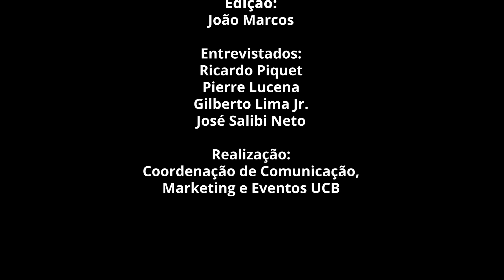UCB Conecta - Episódio 2 - Futuro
O UCB Conecta é o espaço que apresenta o que é produzido na Universidade e impacta na sua vida e na sociedade. Neste episódio,
iremos explorar as visões de futuro e as perspectivas estudiosos da capacitação profissional e o papel das instituições de ensino.

As entrevistas deste episódio foram feitas durante o I Fórum Internacional UCB - O Amanhã é hoje, que aconteceu em novembro.

CRÉDITOS

Coordenação de Produção:
Raphael Cardoso

Produção:
Lorenna Kuroda
Patrícia Benevides

Apresentação:
Lorenna Kuroda

Direção
Raphael Cardoso

Roteiro:
Lorenna Kuroda

Imagem e som:
Douglas Furtado / Ranulfo Silva

Edição:
João Marcos

Entrevistados:
Ricardo Piquet, diretor presidente do Museu do Amanhã e do IDG;
José Salibi Neto, economista e autor de livros;
Pierre Lucena, presidente do Porto Digital;
Gilberto Lima Jr., presidente da Going Global Consulting e do Instituto Illuminante de Inovação Tecnológica e Impacto Social;
Yann Duzert, membro do conselho editorial do MIT Technology Review, professor na Rennes School of Business e na FGV;
Leandro Machado, médico e professor da UCB;
Rubens Barreto, CIO do Grupo Santa.

Produção:
CRTV

Realização:
Coordenação de Comunicação, Marketing e Eventos UCB